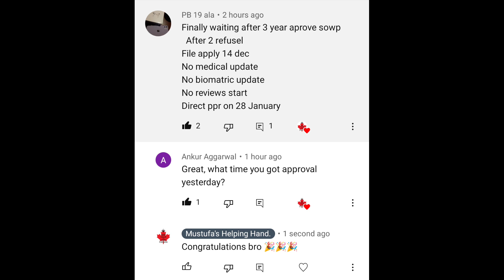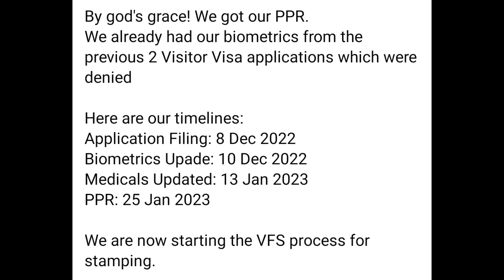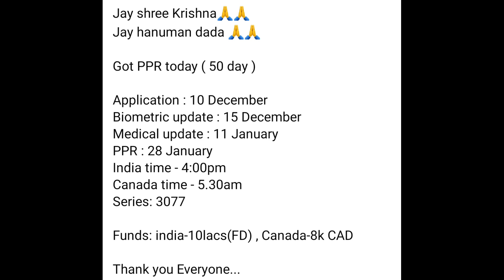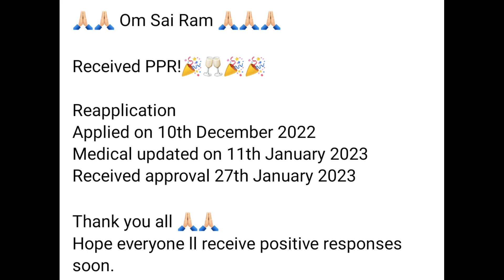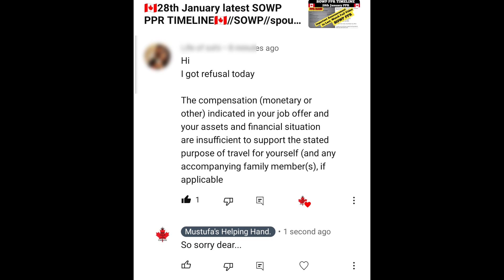🇨🇦30th January latest SOWP PPR TIMELINE🇨🇦//SOWP//spouse open work permit canada ppr timeline#sowpppr